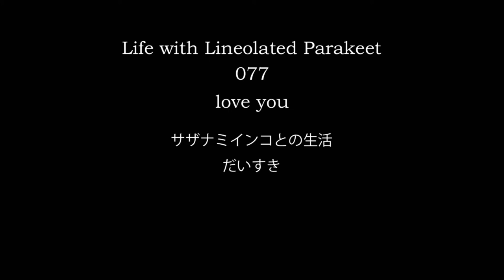Life with Lineolated Parakeet 077 love you サザナミインコとの生活 だいすき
だいすき　love you